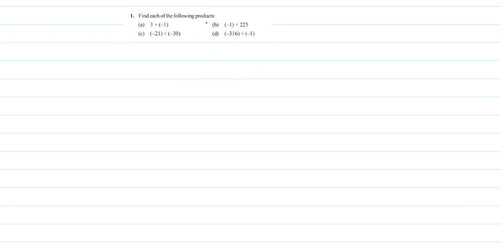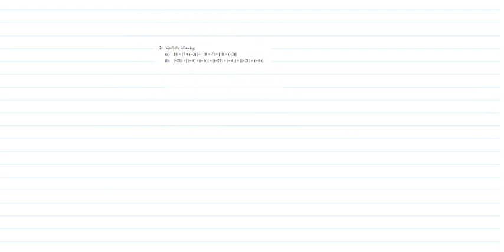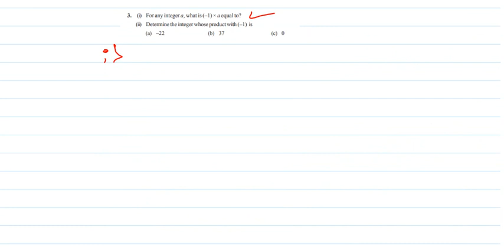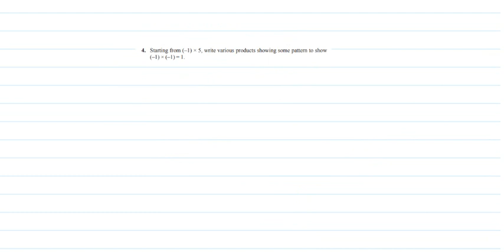7 INTEGERS PART 7|7 Standard|CBSC|Karnataka Syllabus|Kannada|English|Bilingual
NEW ADMISSION STARTED(2022-23)
EXAM PREPARATION FOR 10th STANDARD
We are ready to serve with amazing content.
From scratch to 'Notch'
One to one Mentoring.
Weekly test
P & T meeting
 To create an ambiance in which new ideas and creative thought flourish, and from which the leaders and innovators of tomorrow emerge.
To address problems faced by the rural and remote areas across the world through the talent we nurture.
 To provide value in learning and transform young minds through rigorous coursework and by providing an understanding of thneeds of society and Mother Nature.

We are ready to give the best
outcomes from Adigamana.
Being a part of Adigamana we committed to guide a right path for achievers dreams/goals through our expert teachers and make a happy
learning for students.

Highly committed, Goal-oriented mentors and Management team for the for the better future of your child

A long tradition of academic excellence and leadership.
A commitment to providing the        highest quality of learning to all.
A catalog of impact-driven educational programs.
Skill developmental crash-course.